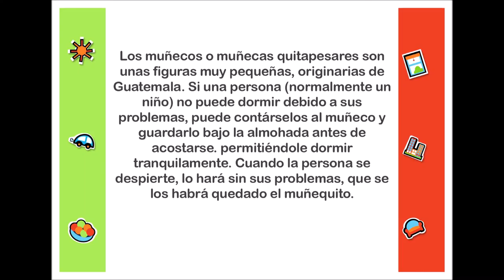SonrisasDesdeCasa | Haz un muñeco quitapesares facílmente con este tutorial